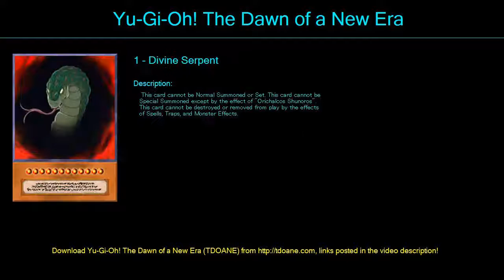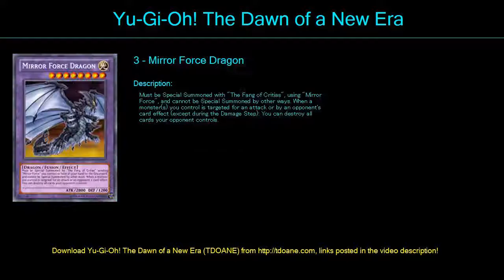Suicide Deck Deck Profile April 2016